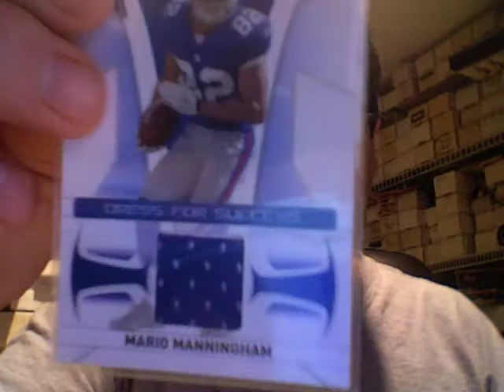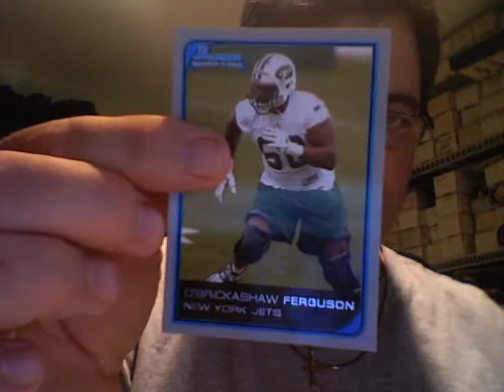Mailday Xmas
Thanks Dakota - 28vikings28allday - Thanks to ChicagoFanJason for setting up this Christmas Trade!!